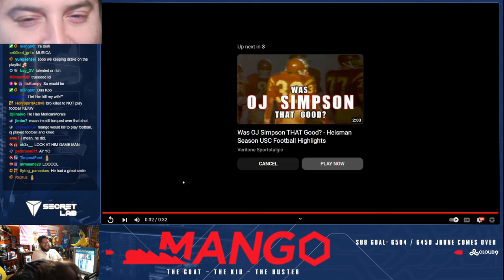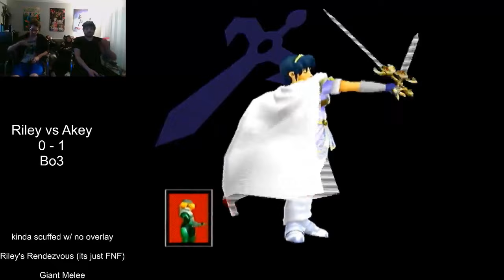JFrontshot (mang0) | Smash Melee Highlights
Timestamps & vods:
[00:00] #1 mang0: JFrontshot

[00:07] #2 CodySchwab: using sideb edgeguard

[00:23] #3 mang0: whiff of the century

[00:33] #4 mang0: the nastiest punch xD

[00:52] #5 HodTV: RIP

[01:18] #6 mang0: Rest in peace to the Juice

[01:44] #7 SantaCruzFGC: Riley takes a game against Akey on Giant Melee, Chat vote for who will win

[02:44] #8 SatelliteFighters: Triple TW

[02:55] #9 mang0: pow right in the kisser

[03:06] #10 Hungrybox: bowser epic gaming

[04:05] #11 MeleeEveryday: mahjongs best pr

[04:29] #12 GuildhouseEsports: MoGged

[05:16] #13 ZainNaghmi:  .

[06:15] #14 mang0: reversal